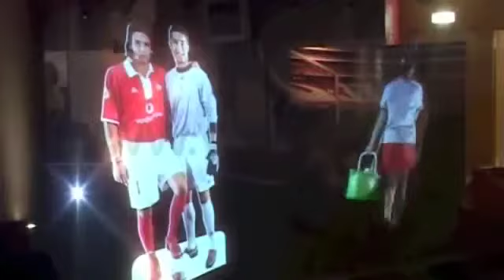KARMA EVENTS DUBAI STAGE HOLOGRAMS.mp4